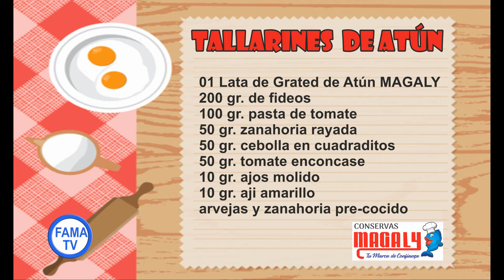Tallarines rojos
Gracias a las marcas que se suman, confian en mi imagen. Gracias a la nueva marca Peruana @conservamagaly si tienes una marca y deseas una recomendación o video corporativo, me contactas¡¡¡ nos vemos.